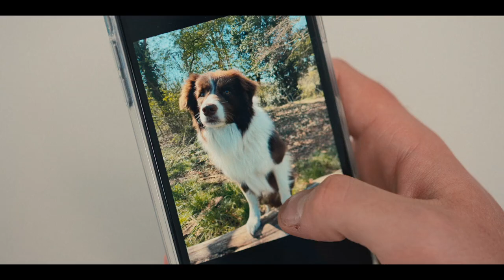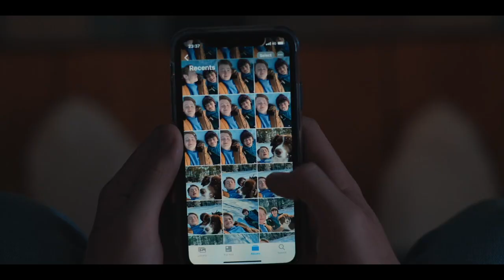nellie nelson hd scene pack | HEARTSTOPPER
i would've titled this "best of nellie nelson" but every single scene of her is her best work, so it'd be a bit redundant, really

i think i might do a harry scenepack soon??? i don't really like editing people/characters i dislike, but i'll do this just so he can be the intro to ur plot twist edits ;)

Character: Nellie Nelson
Show: Heartstopper (Netflix)